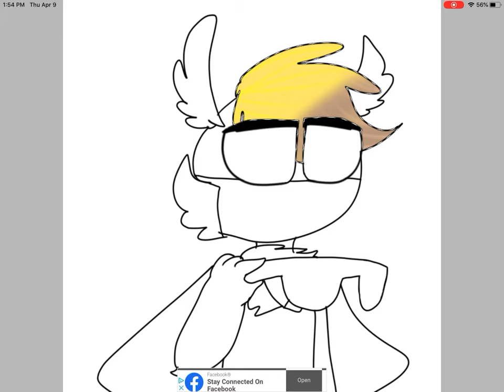Eyes Revealed #2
Furry Freak Circus Oc
Leo the moth

I just mostly decided to show some eyes.
But they just look like regular eyes.

Song : BOYFREN
Artist : LoveLeo